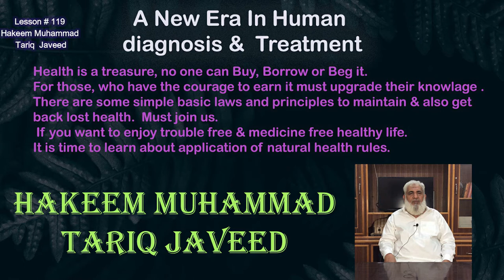Severity and Treatment of Mumps | Kan Peeray | kan Pheer. Lesson # 119, Hakeem Muhammad Tariq Javeed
Bachon k kan peery or un ka fori or shaafi ilaaj
kaano k ghadood soojh jana or un ka ilaaj
Gal sooye

1- Reethay (ریٹھے) (Soap nuts)